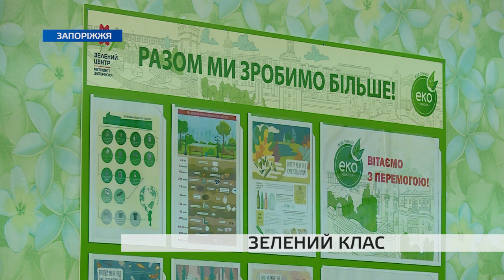У запорізькій школі облаштували еко-кімнату для відпочинку